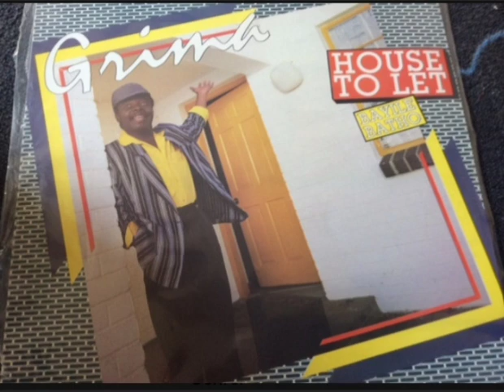Grima - House To Let (1986)